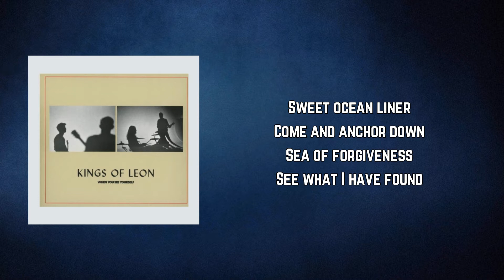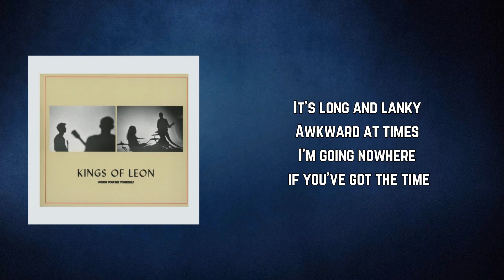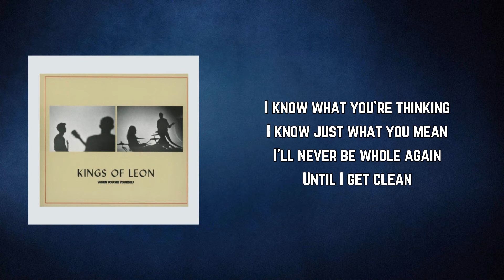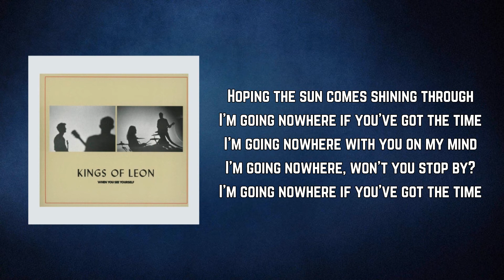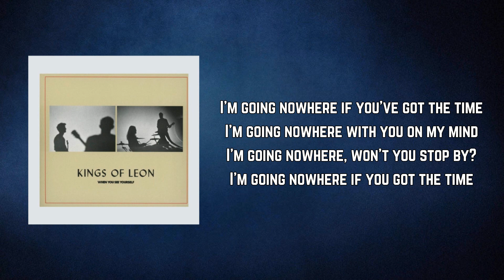Kings Of Leon - Supermarket (Lyrics)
Supermarket by Kings Of Leon
Album: When You See Yourself

Supermarket Lyrics:

Sweet ocean liner
Come and anchor down
Sea of forgiveness
See what I have found
It's long and lanky
Awkward at times
I'm going nowhere if you've got the time

And it's a long hard road
Till I can get to you
And I'll be holding on
Hoping the sun comes shining through
I'm going nowhere with you on my mind

I took to driving
To see what I would find
A place in history
A little peace of mind
I know what you're thinking
I know just what you mean
I'll never be whole again
Until I get clean

I'm going nowhere, won't you stop by?

I'm going nowhere if you got the time